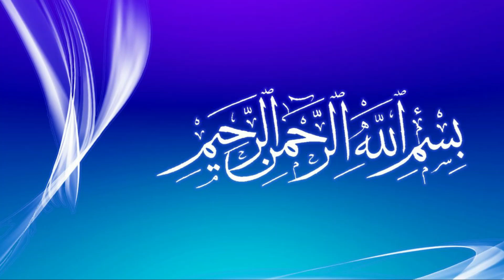Hare Lehsan Ki Sabzi Aur Beson ki Roti | Winter recipes | Haray Lehsan ki Besani Roti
How to make Green Garlic or Hara Lahsun sabzi, is a winter vegetable and it can be consumed in many ways. Hare Lahsun Ki Sabzi is very tasty and easy recipe . This Winter Special Recipe is made with simple ingredients which are easily available in home.How to make Besan ka Cheela for weight loss. A Step by Step Besan Cheela Recipe. Haray Lehsan ki Besani Roti. A quick easy and simple hunger solution for you.

nighat'skitchen,nighats kitchen,HOW TO CUT LEELU LASAN,hare lehsun ke sabzi,hare lehsun ki chutney,green garlic chutney recipe,haralahsunrecipe,greengarlicrecipe,greengarlicsabzi,lahsunkisabzi,harelahsunkisabzi,हरे लहसुन की सब्जी,green garlic recipe,lahsun ki chutney,besan ki roti recipe,besan ki roti recipe besan,missi roti,how to make besan ki roti,basni roti,besan ki roti recipe in urdu,besan ki lehsani roti,besan ki roti,Haray Lehsan ki Besani Roti